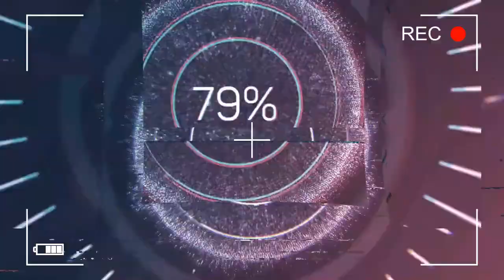Car Crash Compilation #60